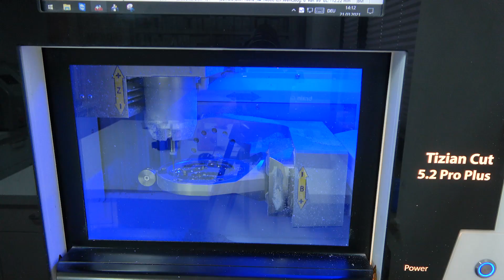WIR SIND D2D | Digital2Dental stellt sich vor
Seit mehreren Jahren gestalten wir unsere Arbeitsprozesse immer digitaler und lassen euch an unseren Überlegungen und Erfahrungen teilhaben. Dabei arbeiten wir als Behandler und Techniker Hand in Hand.

Euer Digital2Dental-Team

INHALT:
00:00 Intro
00:38 D2D
00:48 Max
01:01 Flo
01:15 Thomas
01:32 Was erwartet euch bei D2D
01:43 Digitalisierung der Chairside
02:41 Digitalisierung der Labor Seite
03:46 Redaktionelle Freiheit